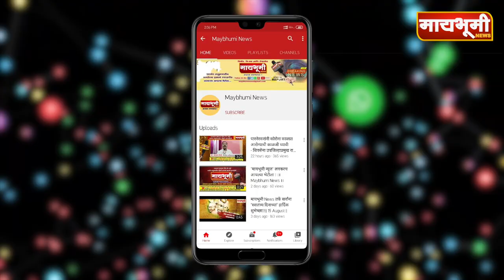पारनेर । ग्रामपंचायतींनंतर आता सहकार संस्था रिंगणात